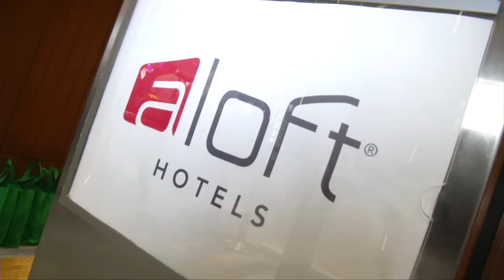MeleTOP - Sinari Kemuliaan Ramadhan Bersama Yeos Ep135 [2.6.2015]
Wah, ada Akim Ahmad & Atikah Suhaime selaku Bintang Yeos dan ada ramai lagi selebriti tanah air! Jom cekidaut!